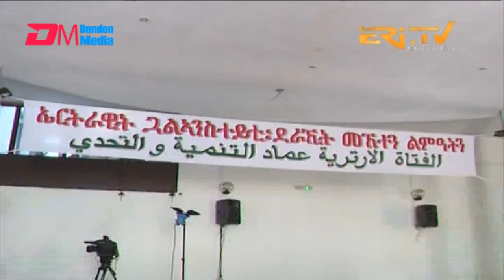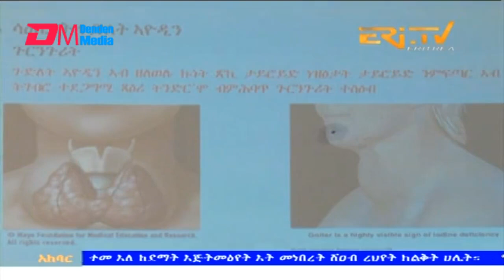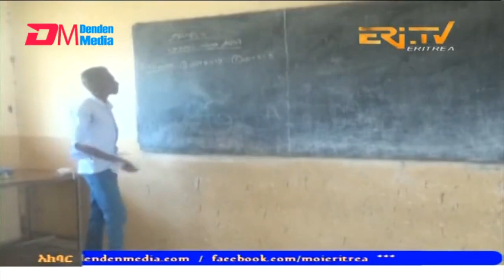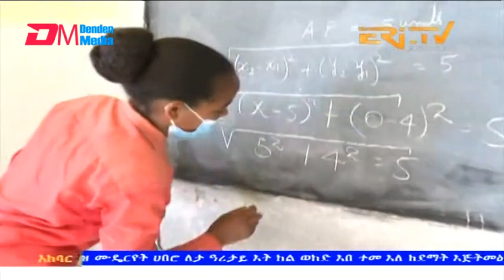News in Tigre for December 14, 2023 - ERi-TV, Eritrea